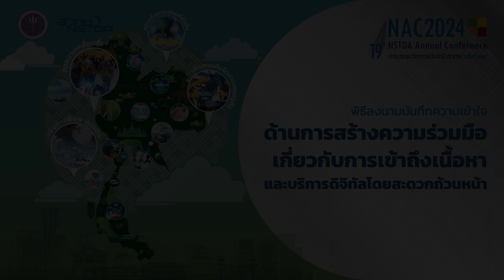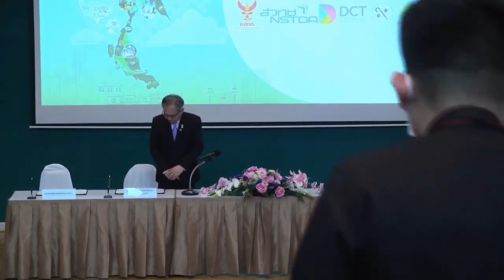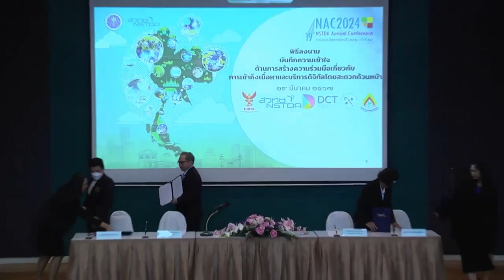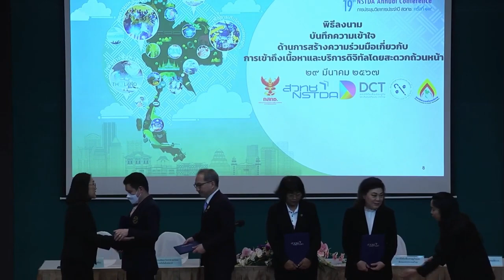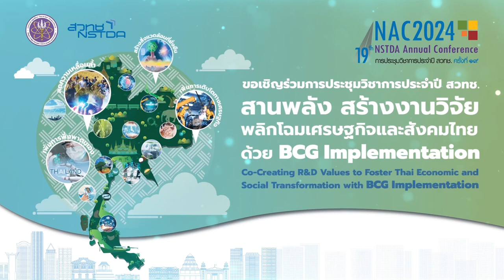การขับเคลื่อนให้เว็บไซต์ไทยเข้าถึงโดยสะดวกถ้วนหน้าตามมาตรฐานสากล (1/4)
พิธีลงนามบันทึกความเข้าใจด้านการสร้างความร่วมมือเกี่ยวกับการเข้าถึงเนื้อหา และบริการดิจิทัลโดยสะดวกถ้วนหน้า ในการสัมมนา "การขับเคลื่อนให้เว็บไซต์ไทยเข้าถึงโดยสะดวกถ้วนหน้าตามมาตรฐานสากล (Driving Web Accessibility for All in Thailand Towards International Standards)" วันที่ 29 มีนาคม 2567 เวลา 14.00 – 17.00 น. ณ ห้อง BT-Auditorium อาคาร 3 (BIOTEC) อุทยานวิทยาศาสตร์ประเทศไทย จ.ปทุมธานี